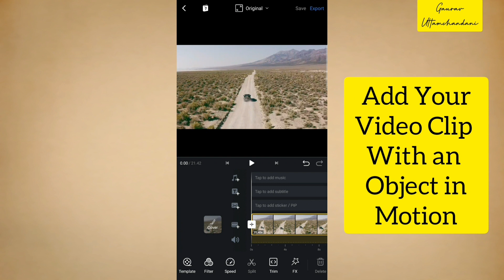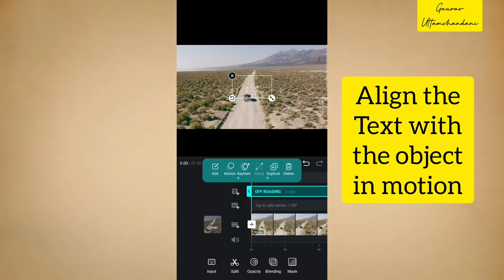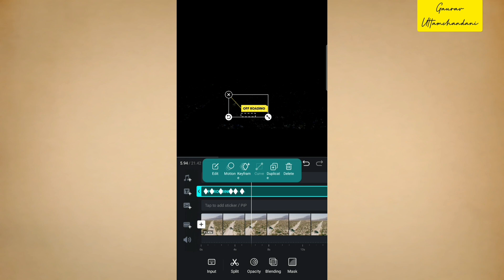Call Out Title & Motion Tracking With An Object Using Vn Vlog Now Video Editor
STOCK VIDEO BY PEXELS